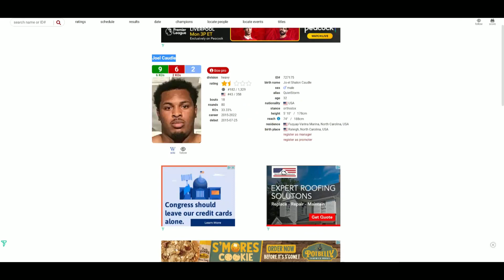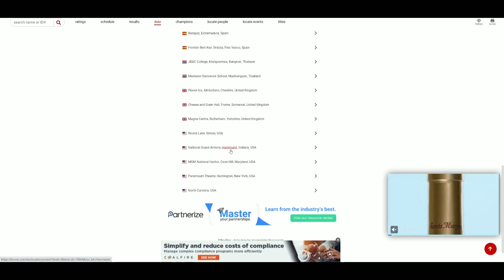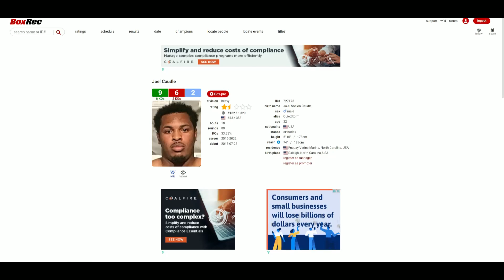Lenier Pero VS Joel Caudle WHO WINS?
🥊 Boxing Fan
🎮 Gamer
🇵🇭 Filipino
🇺🇸 American
🌎 Earthling